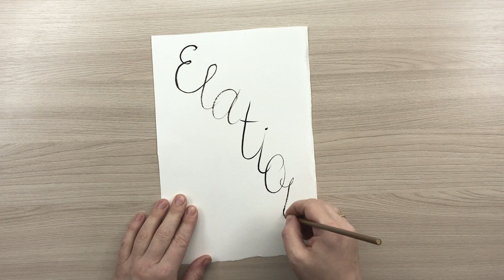Elation / Watercolor painting / Blooming apple tree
It is really easy to create an artwork.
In the predawn hours the air is filled with fragrance. Birds are singing louder. And going out into the garden you smile, because a blossoming apple tree stretches towards you...
I'll show you how to make this beautiful picture.
This painting is made using watercolor and Chinese ink.
Please help to get 1000 subscribers, tell your friends about my channel